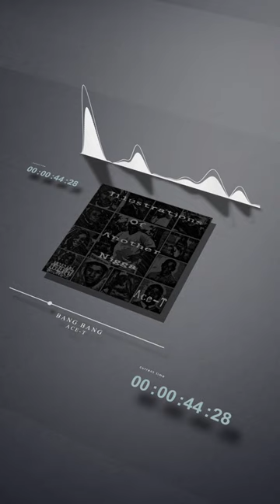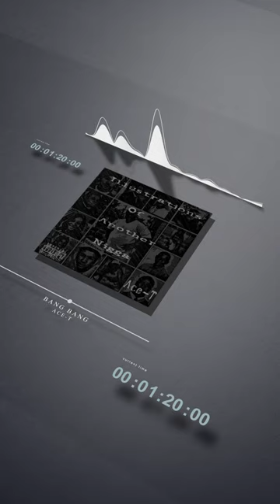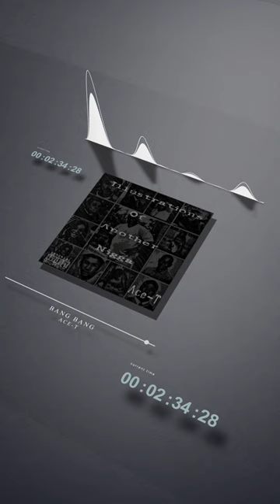TripleAceTre- Bang Bang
Written and Produced by TripleAceTre AKA Ace-T